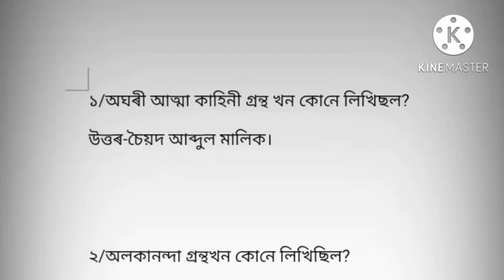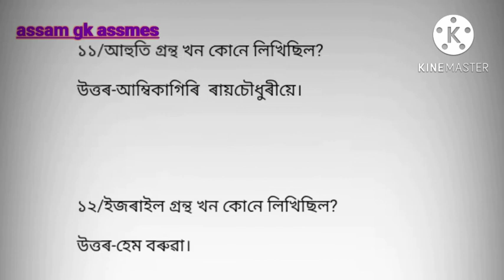assam Direct recruitment 2022/grade 3/grade 4 exam/Assames Mcq/gk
assam Direct recruitment 2022/grade 3/grade 4 exam/Assames Mcq/gk.assamgkassmes assam dhs.